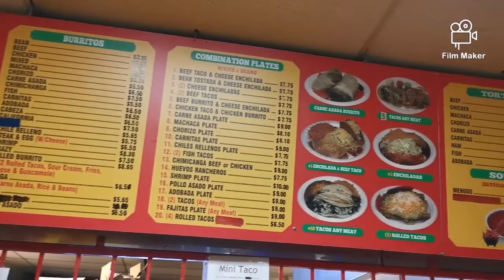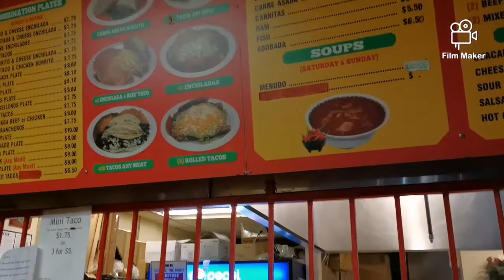Rolbertos Taco Shop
In support of our parishioner Edgar, who has done a lot for the parish, and works at Rolbertos Taco Shop. Rolbertos is located on 4090 El Cajon Boulevard, San Diego, CA.